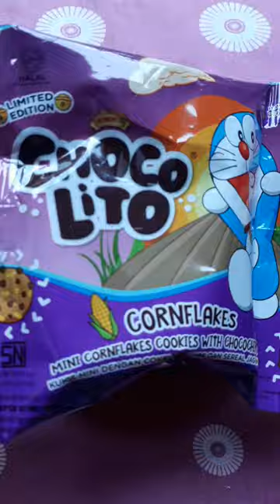CHOCO LITO Chornflakes 🌽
Filling platter with CHOCO LITO Chornflakes 🌽is one of my asmr video. Pinky candy filling platter with snacks, chocolate 🍫, candys🍭🍬, drinks 🥃and other foods🍦🍪🍹🍕🧀🌽🌶 🍗especially snack made in Indonesia 😘. Please  enjoy my videos.